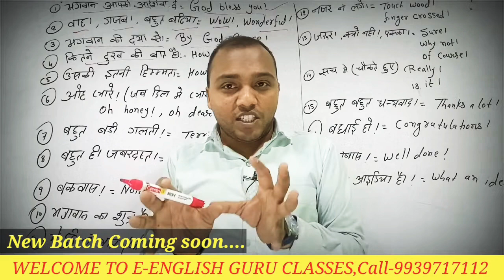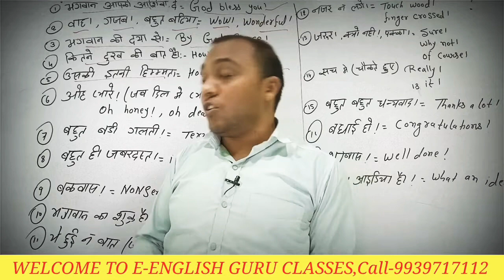How sad 🥺😅 express your feelings in English